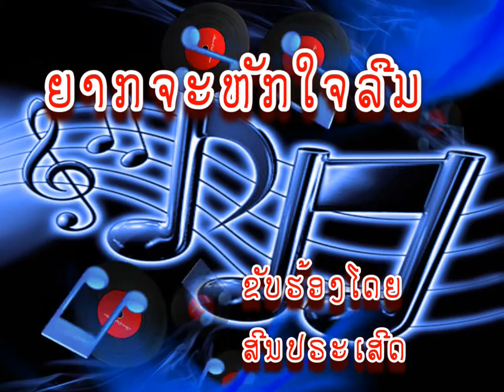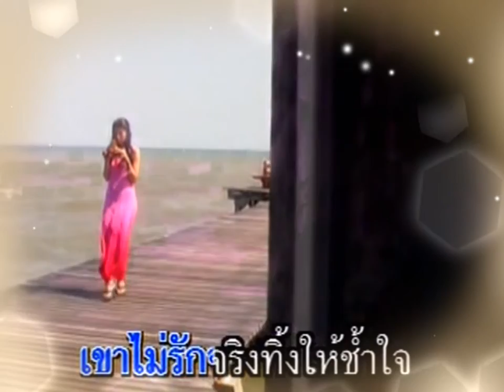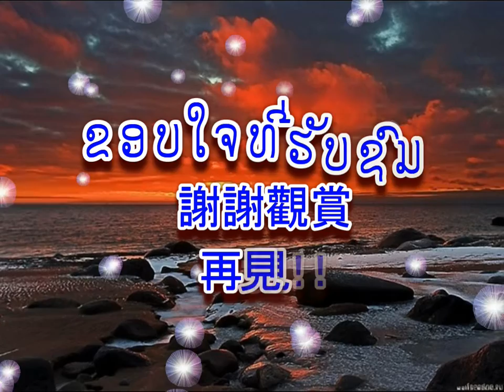ຍາກຈະຫັກໃຈລືມ by ສີນປຣະເສີດ「難忘的愛」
ຍາກຈະຫັກໃຈລືມ
文字設計：劉維俊
合成◇◇：周錦洲